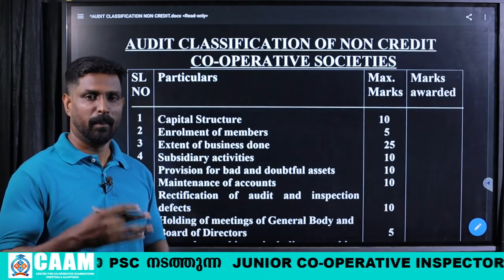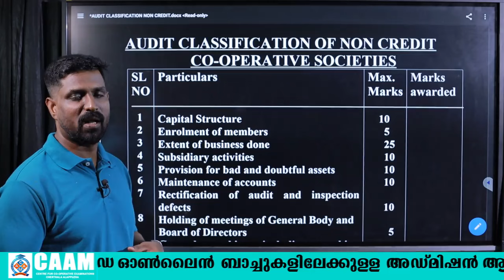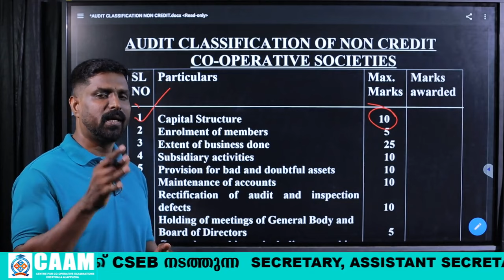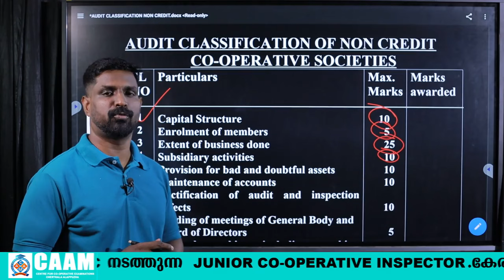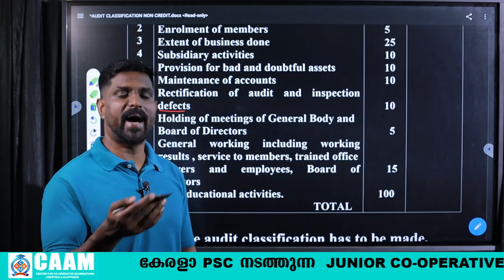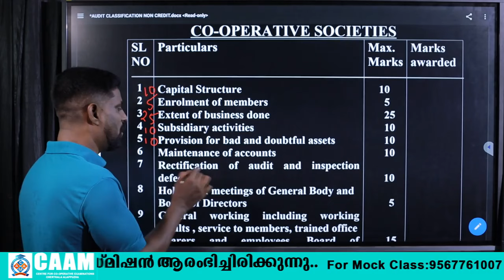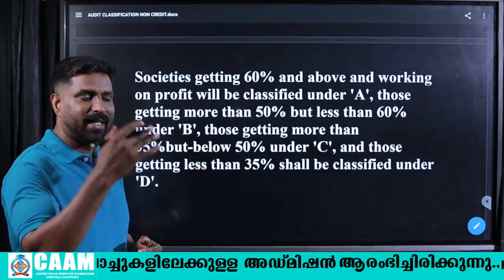Audit Classification Part II - Non Credit Co-operative Societies